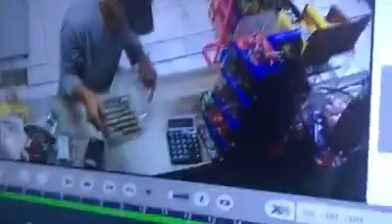Assalto em padaria no Jardim Guanabara